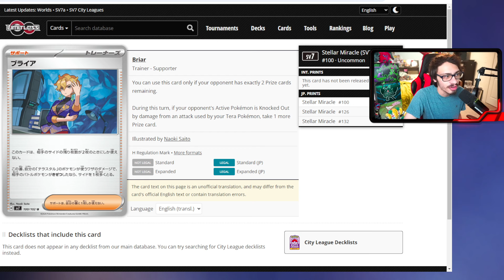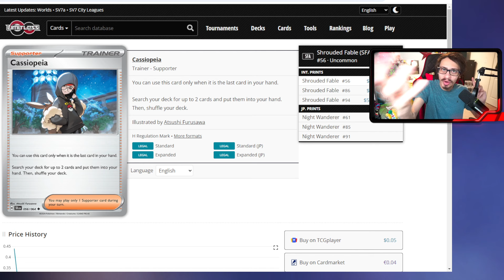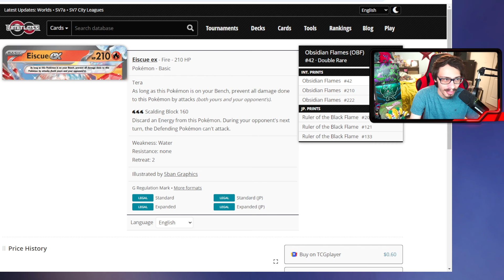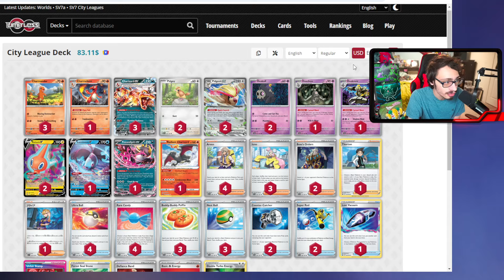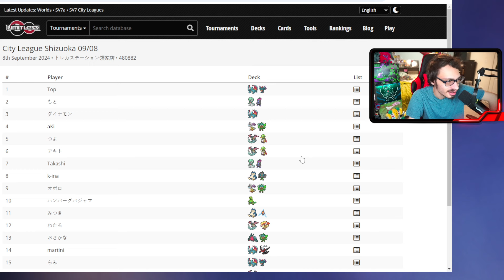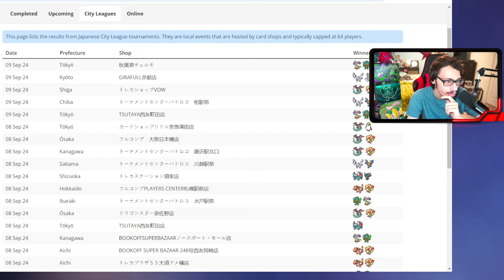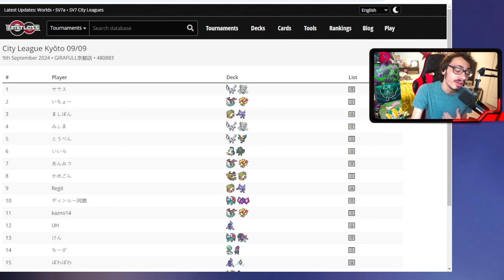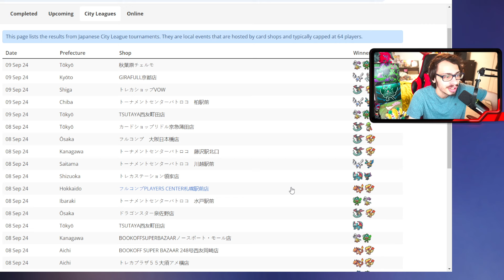City Leagues Are BACK In Japan & These Are The Decks That Are Winning!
In today’s video I look at the return of City Leagues in Japan and see what is already winning!